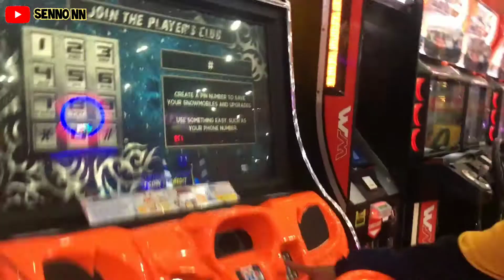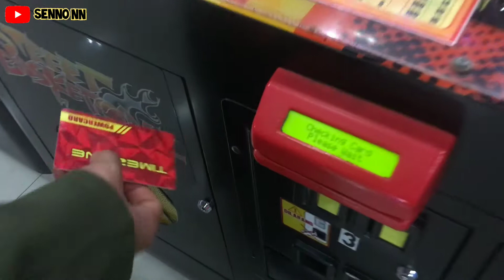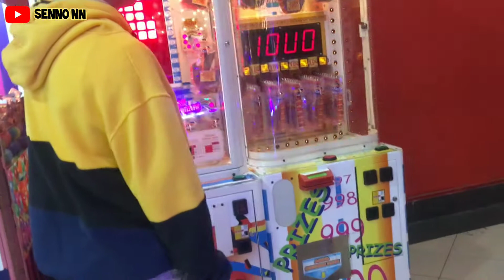KESERUANKU MAIN CAPIT TERBESAR DI TIME ZONE II SAMPAI RUSAK MESINYA😩😩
Hya Guys Divideo kali ini aku Main capit boneka terbesare guyss di Timezone Solo
Mesinya aku Rusakin guysss!

Untuk Request Konten apa  Atau Lagu lirik Langsung comment di bawah !!!
Atau DM di Ig aku @senno_nn
Enjoyyy